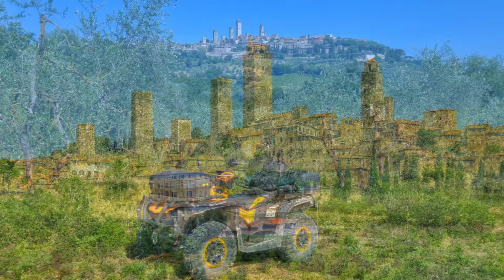Kroatien Toskana Foto